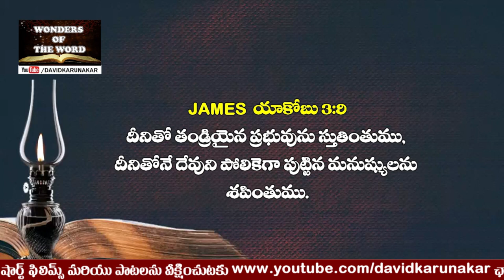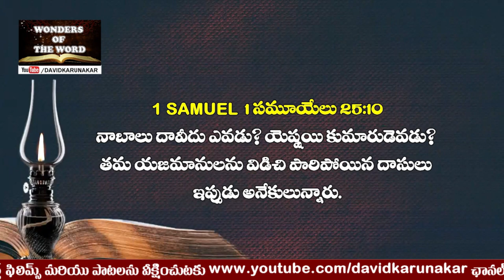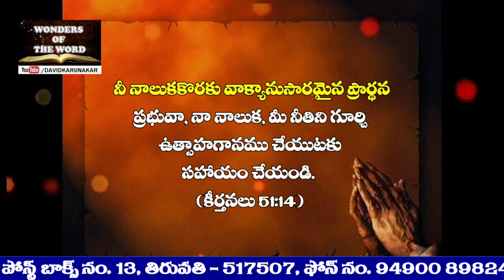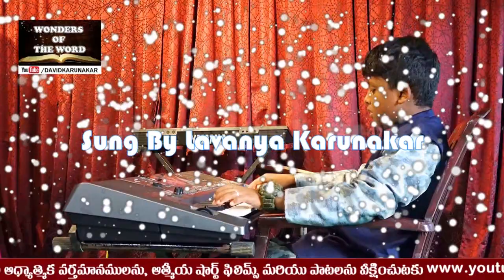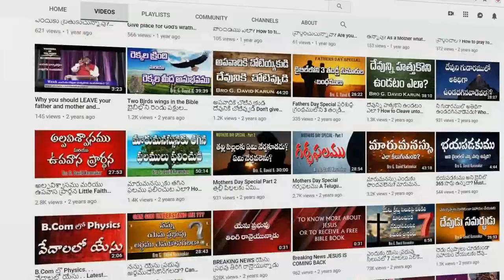నాలుక కొరకు ఎలా ప్రార్థించాలి? ఎందుకు ప్రార్థించాలి? How & Why you should pray for Tongue?